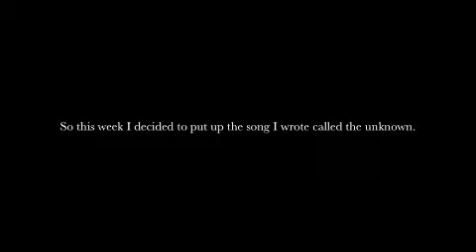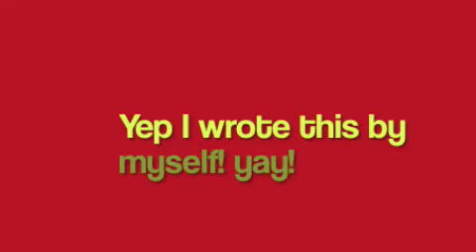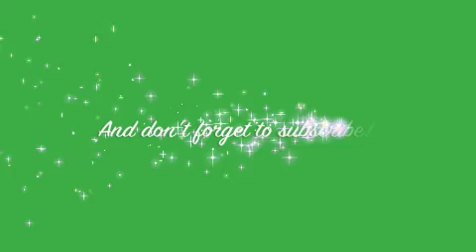Parodies reload #4- the unknown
This is a song I wrote by myself! yay! Anyway here are the lyrics.

There's a girl I know who always knew the way to go
until she met the guy of her dreams.
She never knew what to say or what to do.
Let me tell you one thing, that girl was me!

I've heard some rumors that you like me but are they really true?
I'd feel much better if I knew that they came from you.
Don't confuse me or you'll be walking in the unknown.
Oh, oh, in the unknown.

I walk up to that boy 'bout what I just heard.
I asked him if it was true.
He said "well yeah I believe that that's correct,
well Jen I've loved you from the start!"

I started the rumors that you've heard and they are
really true. I'm so in love, so in love with you!
A few years ago I listened to my heart
and now I know where to start.

(1st chorus x2)

[Bridge]
Well to let you know I feel the same way,
I'll give you a chance today!
Oh!

(Chorus 1 in lower key x2)

The Unknown!